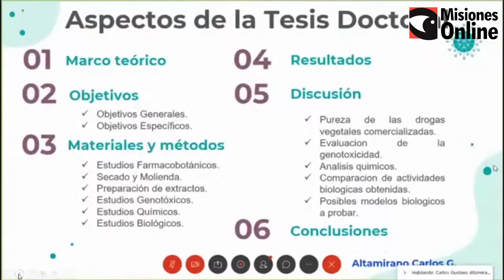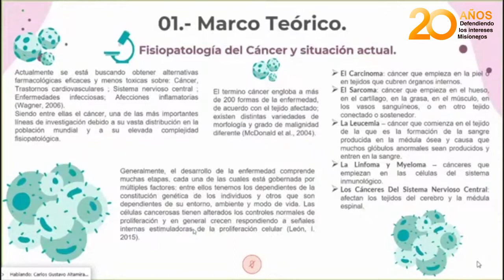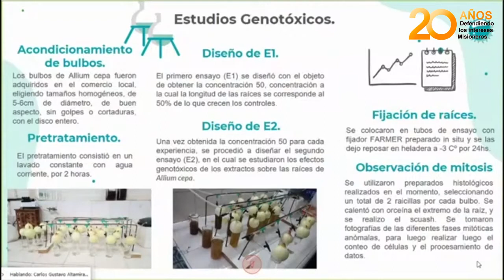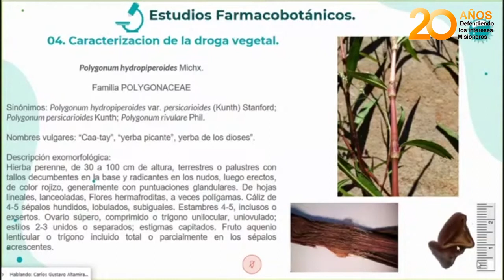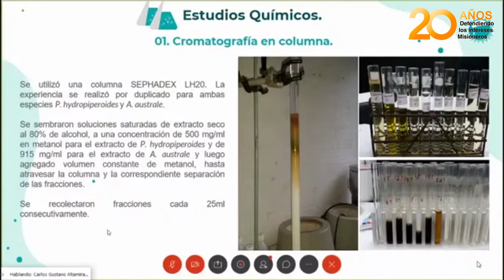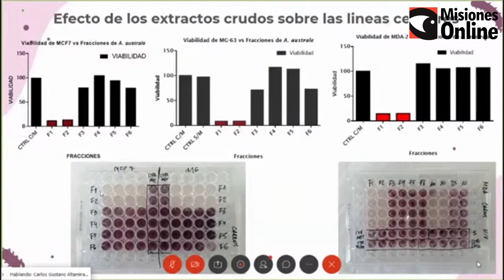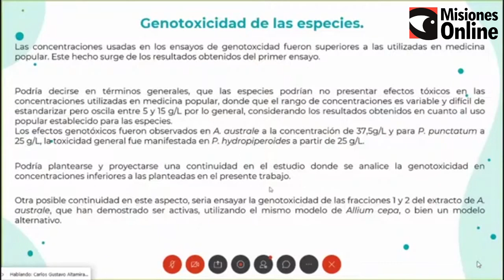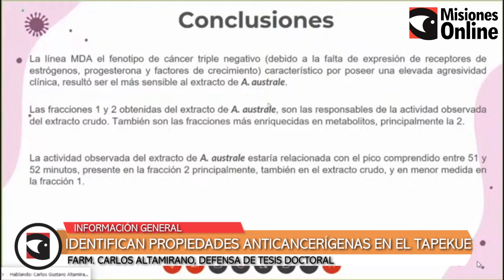Identifican propiedades anticancerígenas en el Tapekue